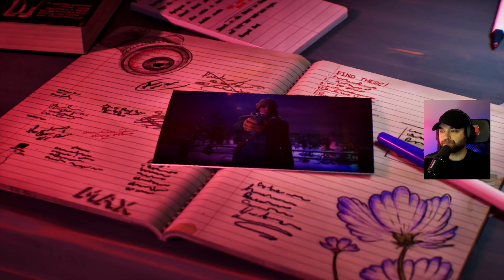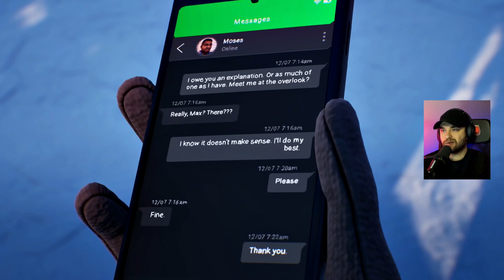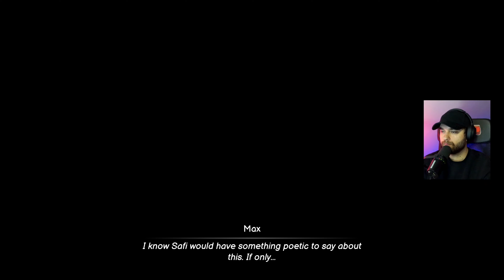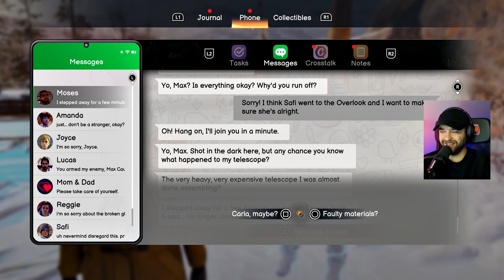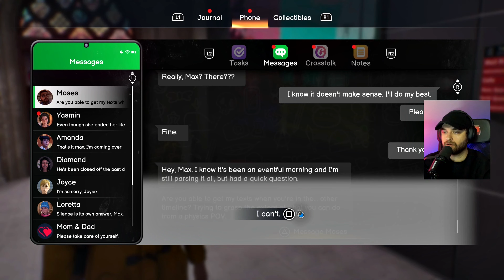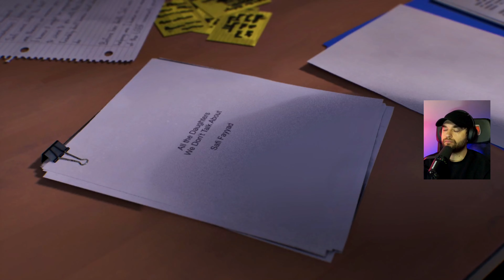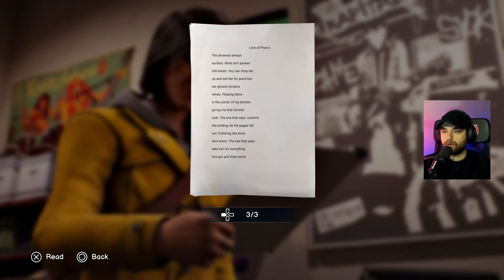ENTER THE MATRIX!! | Life Is Strange: Double Exposure | Episode 3 - Part 1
Things are getting out of hand!